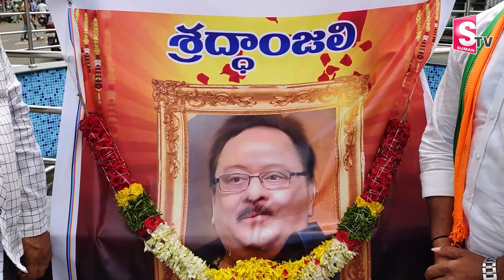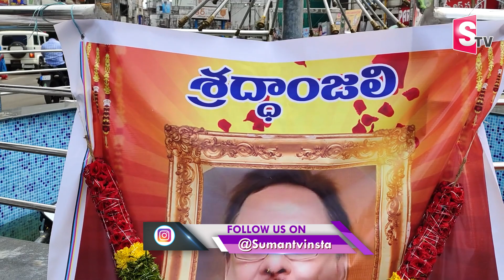Bhimavaram BJP leaders paid tribute to Krishna Raju | Latest News | SumanTV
SumanTV is an official YouTube Channel that will constantly keep you updated with the latest breaking news, trending topics, entertainment videos ,exclusive Interviews, health and beauty tips, numerology tips, and others. Stay updated with Tollywood's latest happenings and other social media viral news exclusively on Suman Channel. SumanTVTelugu SumanTVNews SumanTeluguTV .Suman TV is stepping ahead of other brands on YouTube with its variety of unique content delivering strategies, including interviews in entertainment and political backdrop. Suman TV is now all set to enlighten and entertain its viewers with exclusives interviews and celebrity interviews. Suman TV is always at the forefront in providing its users with a variety of content through interview which will be taken by produced by experienced and content-driven SumanTV anchors like Roshan, Manjusha, Jaya, Nirupama, Nagaraju, , Netaji, Geeta and others.